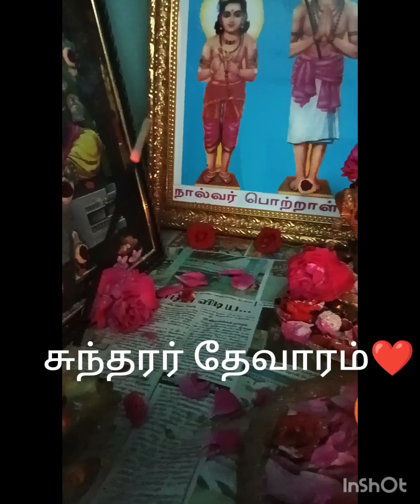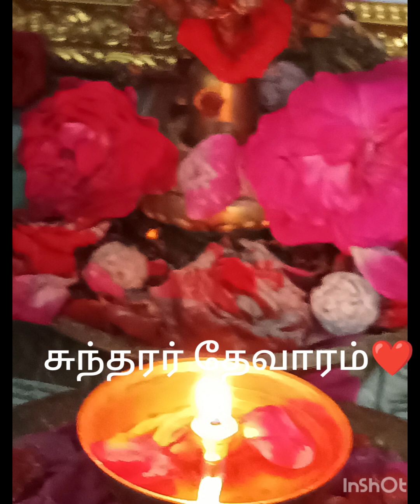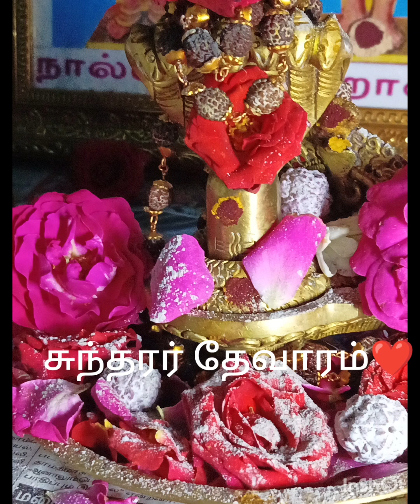சுந்தரர் # தேவாரம்# திருக்கோலக்காதிருத்தலம் பூசலார் ❤